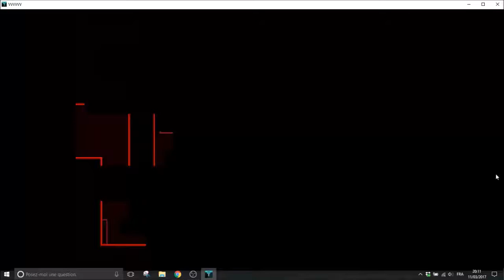VVVVVV - The Laboratory (1:05) [PB]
WR is 1:03